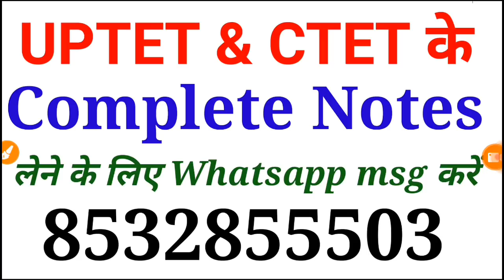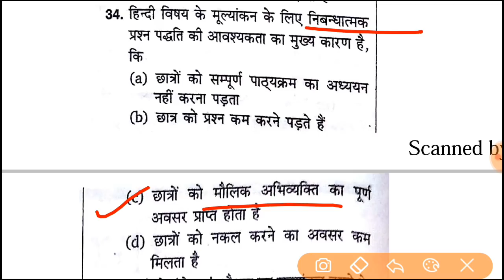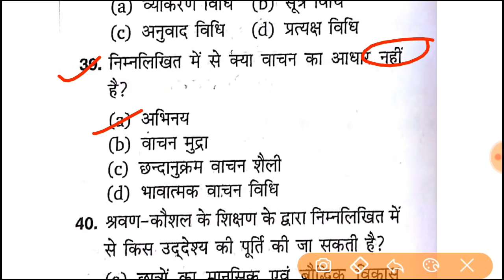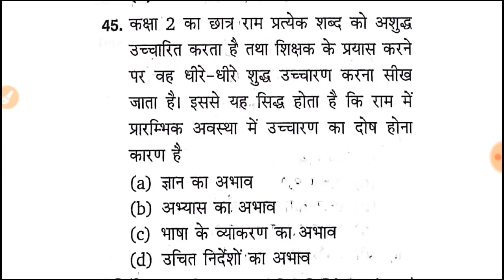Hindi Pedagogy Mock Test 4। Hindi Pedagogy notes। CTET 2019। CTET Hindi Pedagogy। Practice set। CTET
language skills
remedial teaching